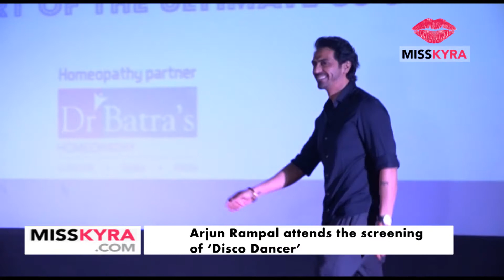Arjun Rampal attends the screening of ‘Disco Dancer’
Arjun Rampal & Bappi Lehri attends the screening of ‘Disco Dancer’